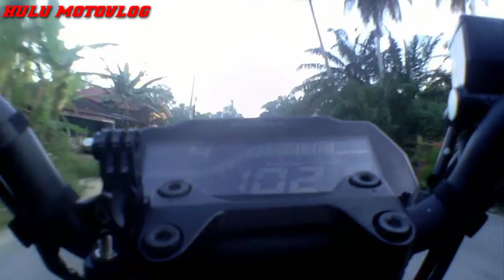TOP SPEED YAMAHA MT15 setelah parkir satu bulan...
Lihat Video lain'a...
Trimakasih